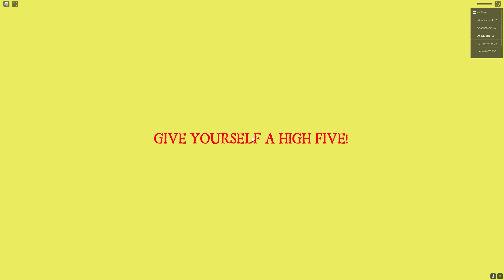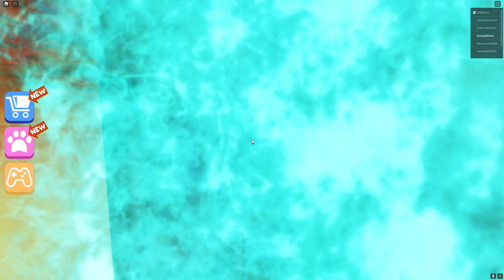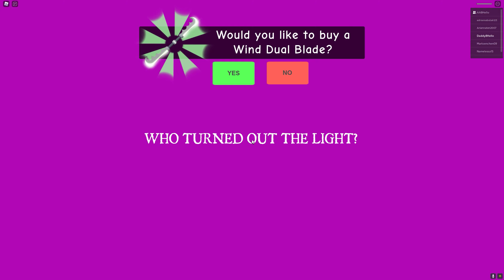Roblox - Escape the Carnival of Terror Obby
Farmand og Alvin spiller Roblox spillet Escape the Carnival of Terror Obby.
Kan de undslippe den onde klovn? Kan Farmand komme ud af parken?